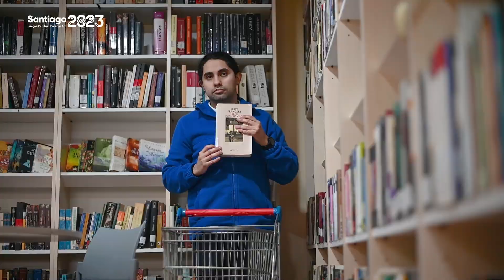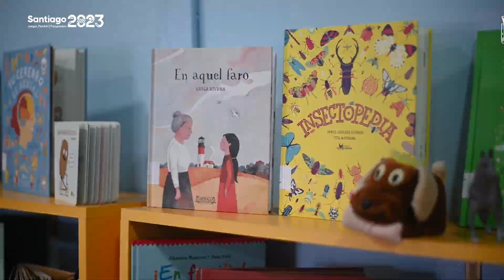Día Internacional de las Bibliotecas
¡Día Mundial de las Bibliotecas! Por ser un punto de encuentro social y cultural para nuestros vecinos, saludamos a todas las bibliotecas de la comuna por su loable trabajo.

En esta nota, te invitamos a conocer nuestra Biblioteca Pública Municipal 196 Isla de Maipo, las actividades que se desarrollan y sus funcionarios. Uno de ellos, fue seleccionado para participar en el Congreso Nacional de Bibliotecas Públicas de España.

¡Inscríbete en nuestra Biblioteca y sé parte de los beneficios que tenemos para ti!